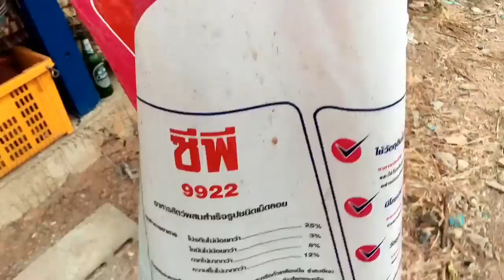เกษตรพอเพียง อยู่บ้านหยุดเชื้อช่วยชาติ EP.1 ตามติดชีวิตเที่ยวแบบโก้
อยู่บ้านหยุดเชื้อ ช่วยชาติ EP.1 ตามติดชีวิตเที่ยวแบบโก้
ช่องทางร่วมสนับสนุนการเดินทาง เพื่อไปเที่ยวให้ครบทุกจังหวัดในประเทศไทยตามความฝัน และช่วยเหลือน้องเหมียวจอนจัดในชุมชน  และการทำคลิปวีดีโอเลี้ยงชีพ และเพื่อเพื่อนๆ พี่ๆ น้องๆ ครับ
- หมายเลขบัญชี 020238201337
- ธนาคารออมสิน สาขาแม่สรวย
- ชื่อ จิตติ ไชยศรี

ช่องทางการติดตาม  เที่ยวแบบโก้  ครับ
ช่วยกดติดตาม กดไลค์ กดแชร์ เพื่อเป็นกำลังใจให้ด้วยนะครับ ขอบคุณมากครับ